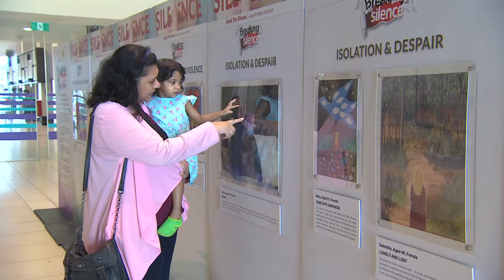Whazzup? 08 Aug - 01 Get Active @ Turf Club